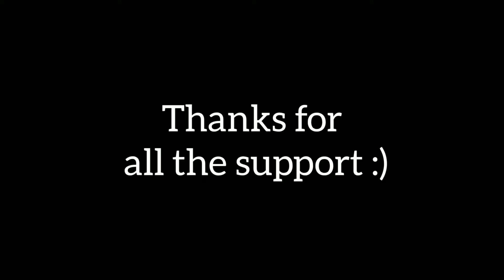🧿How I Train to Gain - Short and Sweet :)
Hope this clears up some questions